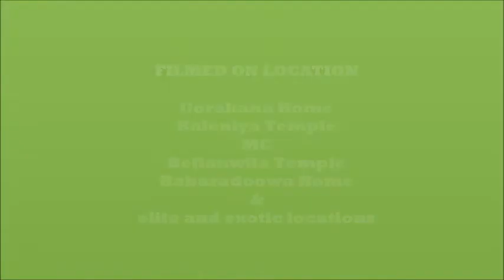Suda Manike Love Story Sina Pipena